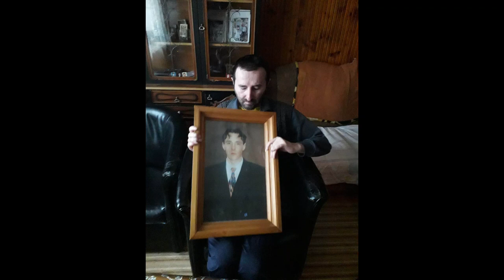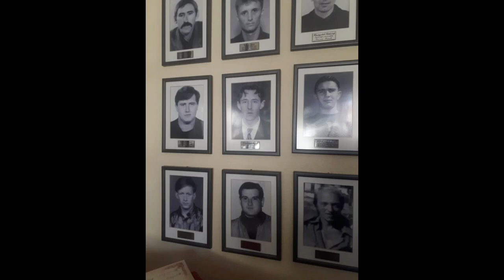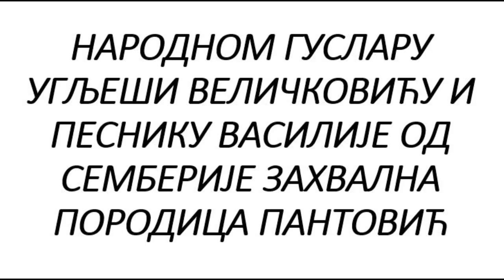Junaku sa Košara Pantović Radoju - Guslar Uglješa Veličković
Јунаку са Кошара Пантовић Радоју
Аутор: Василије Илић(Василије од Семберије).
Гуслар Угљеша Величковић